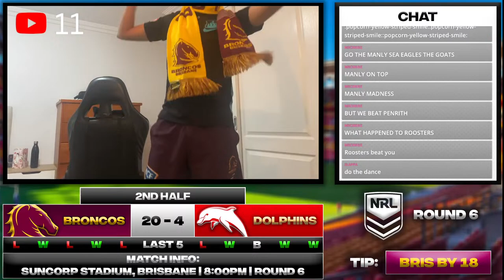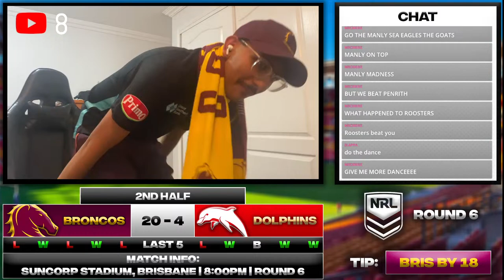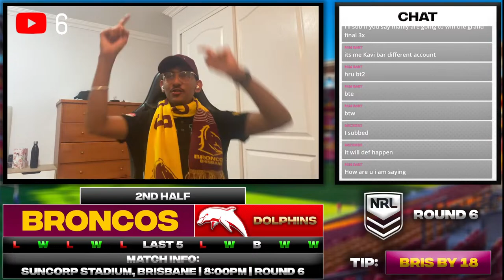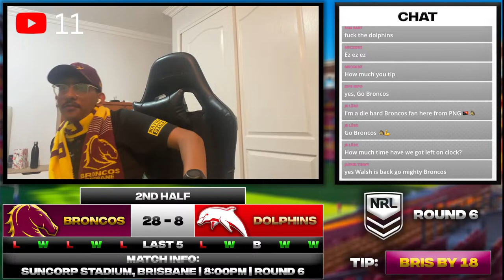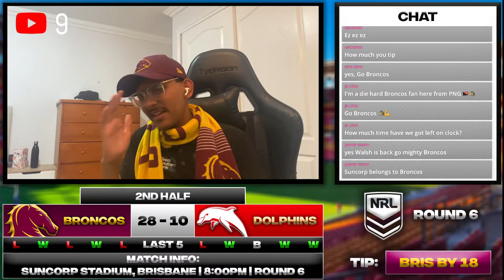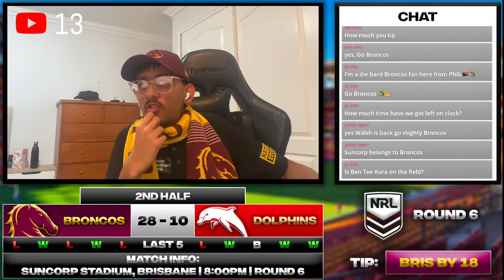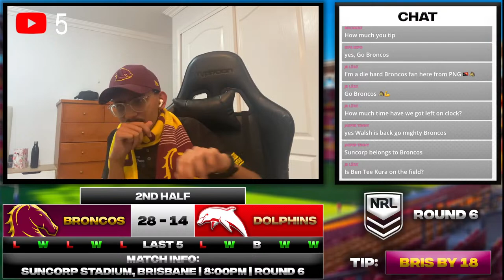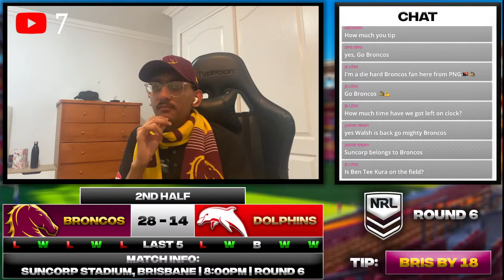Brisbane Broncos v The Dolphins (Round 6) | NRL LIVE COMMENTARY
*NO GAME FOOTAGE DUE TO BROADCASTING RESTRICTIONS*

Come join me as we see the Brisbane Broncos taking on the Dolphins at Suncorp Stadium in the Brisbane Derby! Come chat, have some fun and enjoy some game commentary!